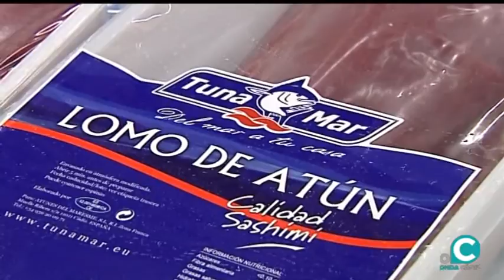EL MIRADOR SOCIAL 09 05 19 1 Almadrabas